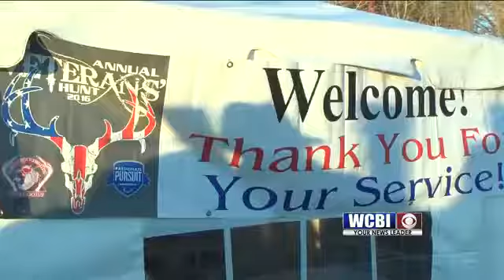Vets After Venison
Golden Triangle Outdoors in Columbus along with Passionate Ministries is hosting its annual veterans hunt.